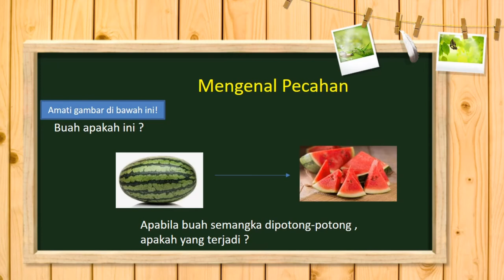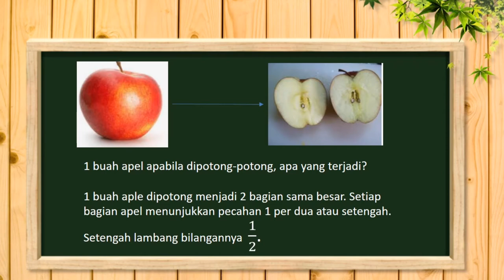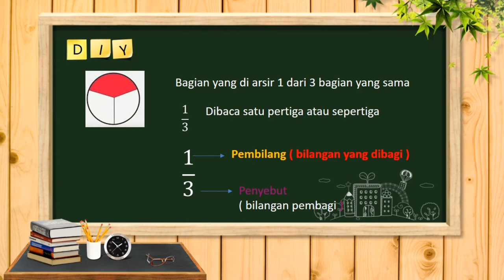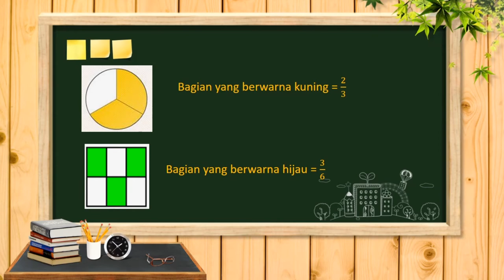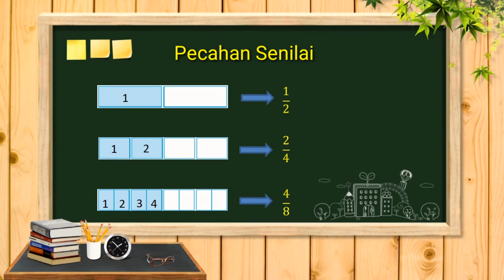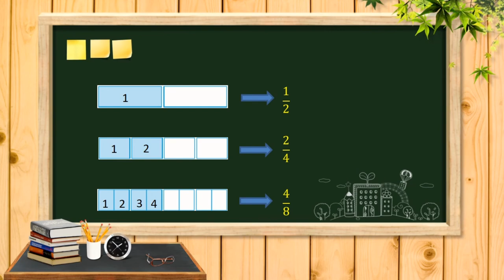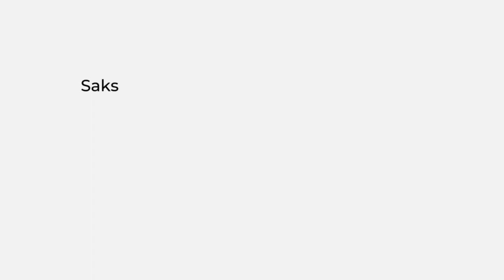Pecahan dan pecahan senilai kelas 3 Sd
pengenalan pecahan kelas 3 sd dan pecahan senilai